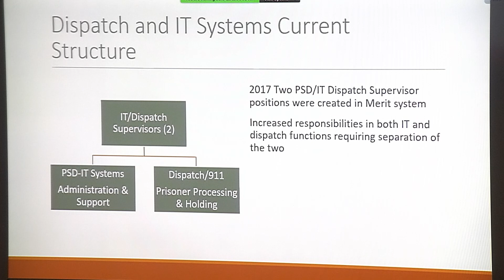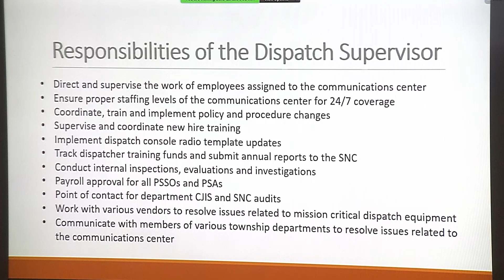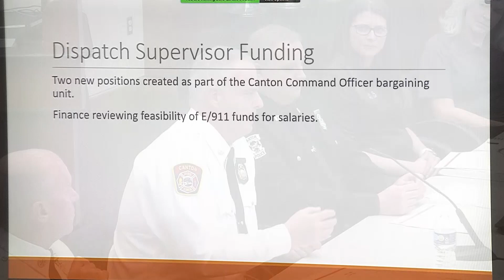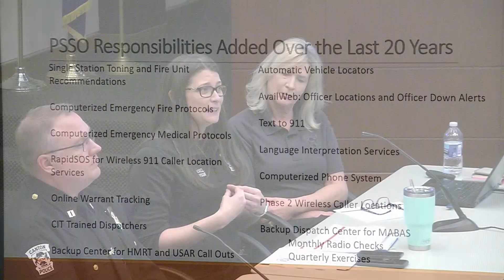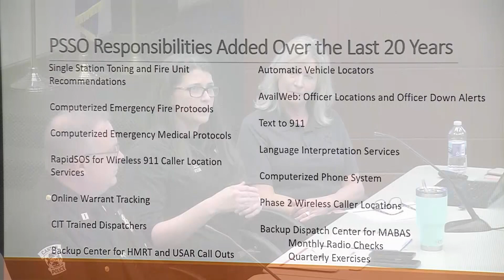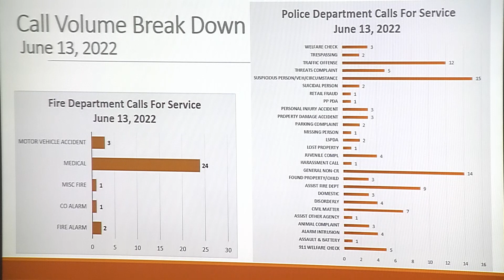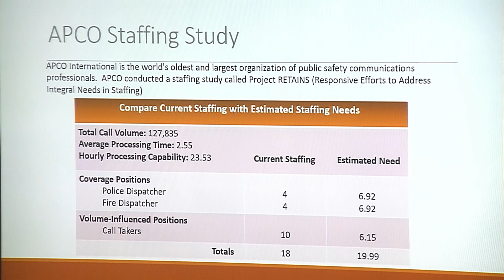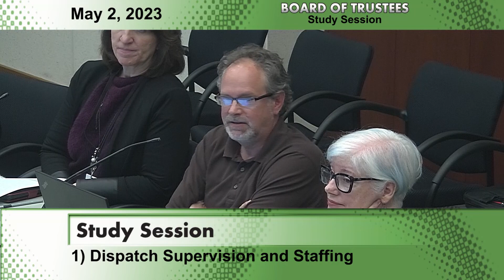The Canton Township Board of Trustees Study Session May 2, 2023